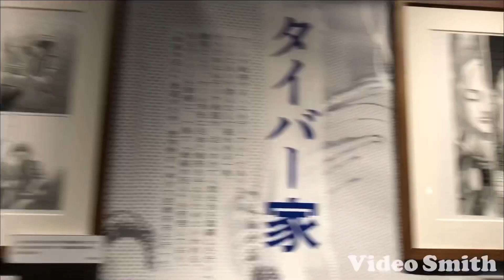進撃の巨人展FINAL Ver.福岡 初日行ってみた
西鉄ホール